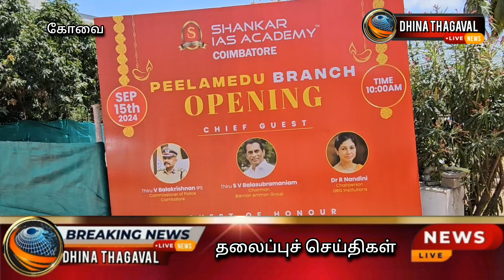சங்கர் ஐ.ஏ.எஸ். அகாடமி கோவை கிளை தலைவர் மற்றும் டாக்டர் எஸ்.டி.வைஷ்ணவிதொடக்க விழா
*கோவை பீளமேட்டில் சங்கர் ஐஏஎஸ் அகாடமியின் புதிய கிளை துவக்கம்*

கோவை, 15 செப்டம்பர் 2024:

சிவில் சர்வீஸ் பயிற்சிக்கான முன்னணி நிறுவனமாக திகழும் சங்கர் ஐஏஎஸ் அகாடமி கோவை பீளமேட்டில் தனது புதிய கிளையை தொடங்கியுள்ளது.

புதிய கிளையை திரு.வி.பாலகிருஷ்ணன் ஐபிஎஸ் (காவல் துறை ஆணையர்,கோவை) தொடங்கிவைத்தார்.

திரு.எஸ்.வி.பாலசுப்ரமணியம்(பண்ணாரி அம்மன் கல்வி குழுமம் ), திருமதி டாக்டர் ஆர்.நந்தினி(ஜி.ஆர்.ஜி குழும நிறுவன தலைவர்), டாக்டர். செந்தில் நாதன், நிர்வாக இயக்குநர் சங்கர் ஐ. ஏ.எஸ். அகாடமி கோவை, R.S. அருண், சங்கர் ஐ.ஏ.எஸ். அகாடமி கோவை கிளை தலைவர் மற்றும் டாக்டர் எஸ்.டி.வைஷ்ணவி(சங்கர் ஐ.ஏ. எஸ் அகாடமி நிர்வாக இயக்குனர் )  ஆகியோர் தொடக்க விழாவில் கலந்து கொண்டனர்.

கோவையில் 2012-ல், ராம்நகரில் முதல்  கிளை தொடங்கப்பட்டது. ஏழு ஆண்டுகளுக்கு பின், 2019ல், கிராஸ் கட் ரோடில்  இரண்டாவது கிளையை தொடங்கினோம் . இன்று, பீளமேட்டில் எங்களது மூன்றாவது கிளையை துவக்கியுள்ளோம். எங்கள் பயணம் 23 மாணவர்களுடன் தொடங்கப்பட்டது,இப்போது நாங்கள் 10,000 க்கும் மேற்பட்ட மாணவர்களுக்கு பயிற்சியளிக்கிறோம் , இது எங்கள் அர்ப்பணிப்புக்கு ஒரு சான்றாகும்.

தொடக்க விழாவில் பேசிய பாலகிருஷ்ணன் ஐபிஎஸ், நிர்வாகத்தின் முதுகெலும்பாக சிவில் சர்வீசஸ் திகழ்கிறது என்றும், இது ஒரு காலத்தில் உயரடுக்கினருக்கான களமாக கருதப்பட்டது, ஆனால் இப்போது அது ஜனநாயகமாகிவிட்டது என்றார். விடாமுயற்சியுடன், முறையான அணுகுமுறையைப் பின்பற்றினால், ஒரு மாநிலத்தின் கிராமப்புறத்தைச் சேர்ந்த ஒரு எளிய நபர் கூட இப்போது சிவில் சர்வீசஸில் பெரிய அளவில் சாதிக்க முடியும். கோயம்புத்தூர் ஆண்டுக்கு 3 லட்சம் பட்டதாரிகளை உருவாக்குகிறது, அவர்களில் ஒரு நல்ல எண்ணிக்கையிலானவர்கள் அரசுப் பணிகளில் சேர விரும்புகின்றனர். இத்தகைய வளர்ந்து வரும் எண்ணிக்கையைப் பூர்த்தி செய்ய, சங்கர் அகாடமி போன்ற  பயிற்சி மையங்கள்  தேவை என்று கூறினார்.

சங்கர் ஐஏஎஸ் அகாடமியின் இந்த மையம் மாணவர்களுக்கு நம்பிக்கை மற்றும் வழிகாட்டுதலாக இருக்கும் என்று நந்தினி ரங்கசாமி நம்பிக்கை தெரிவித்தார்.

அகாடமியின் விரிவாக்கத்திற்காக எஸ்.வி.பாலசுப்ரமணியன் வாழ்த்தினார், மேலும் ஆர்வமுள்ளவர்கள் தங்கள் முதல் முயற்சியில் தோல்வியடைவதைப் பற்றி ஒருபோதும் பயப்பட வேண்டாம் என்று வேண்டுகோள் விடுத்தார். எந்த முயற்சியிலும் வெற்றி தோல்வி ஏற்படும். அவர்கள் அனைவரும் கடினமாக உழைத்து, வளர்ச்சியடைந்த இந்தியா ஆக வேண்டும் என்ற இந்தியாவின் கனவை நனவாக்க உதவ வேண்டும் என்று வாழ்த்தினார்.

வருங்கால தலைவர்களை உருவாக்கும் விதத்தில் கல்லூரி மாணவர்கள் மற்றும் பணிபுரிபவர்களுக்கு என  "UPSC-சாதனா" எனும் 2 வருட பயிற்சி, TNPSC குரூப்1 கான முதன்மை தேர்வு,குரூப் 2/2A கான முதன்மை தேர்வுக்கான பயிற்சியானது வருங்கால மாணவர்களுக்கு பிரத்யேகமான வாய்ப்பு வழங்கப்படுகிறது

அகாடமியில் இப்போது சேர்க்கை நடைபெறுகிறது. மேலும் விபரங்களுக்கு , 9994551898 | 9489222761